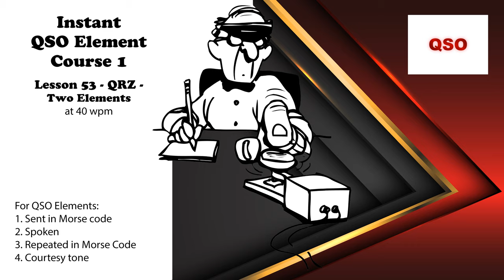Course 1 - Lesson 53 - QRZ - Two Elements